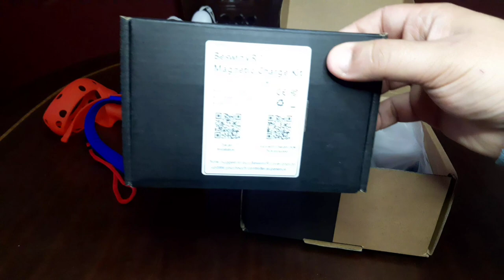BeswinVR nos hace llegar KIT DE CARGA + KIT DE FUNDAS para los controles de Oculus Quest 2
Agradecidos con el fabricante Beswin VR quienes amablemente nos contactaron para hacernos llegar sus productos para Quest 2.

Oculus Store
Android VR
Beswin VR
Analisis de accesorios para Oculus Quest 2
Accesorios para Oculus Quest 2